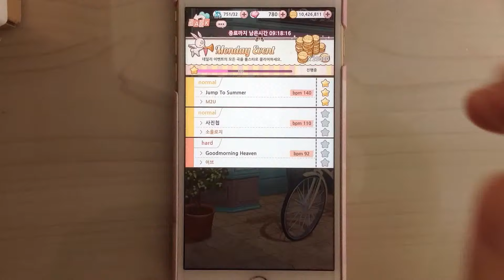[Muse Maker] Jump To Summer (Normal)